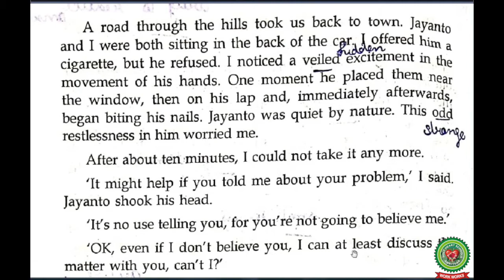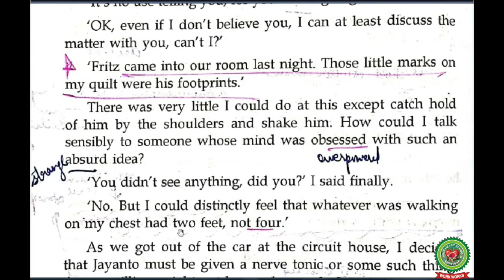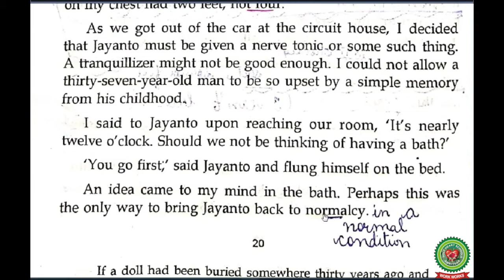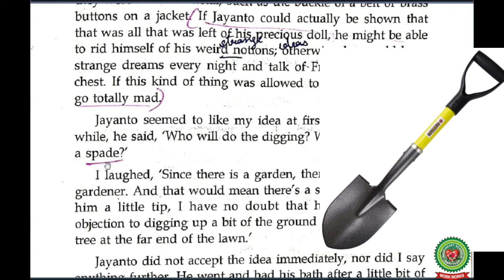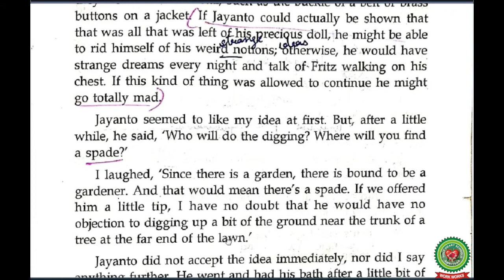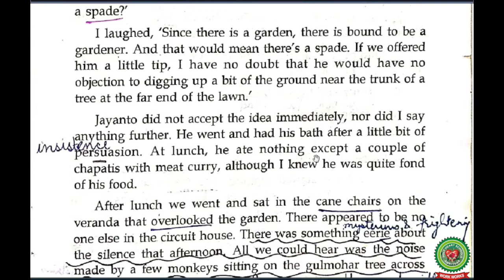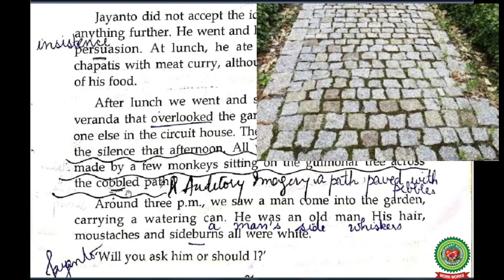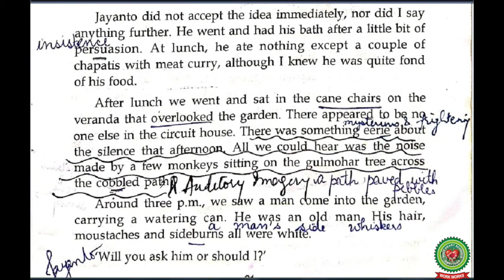Fritz Part 7|Class 11|ISC English|Holy Heart Schools|May 19 2020